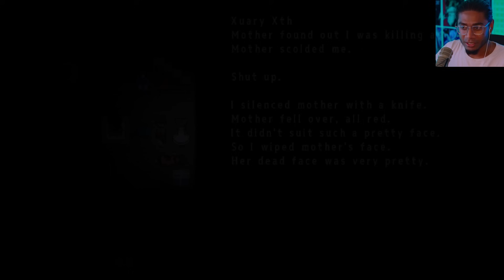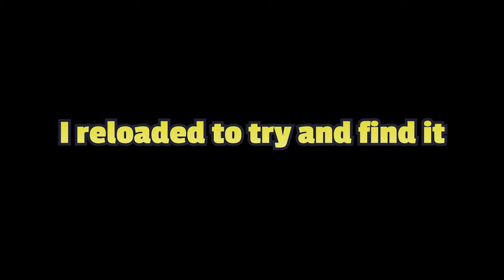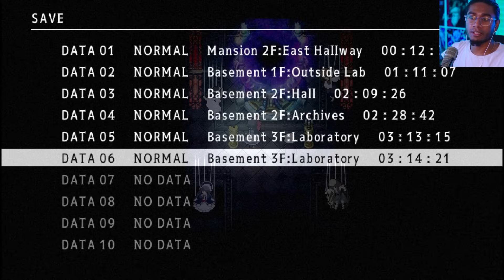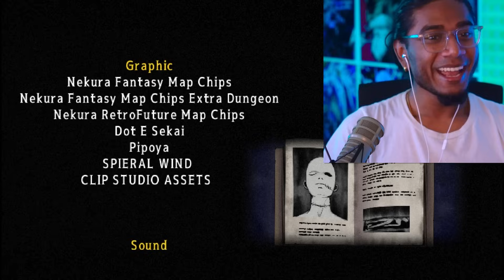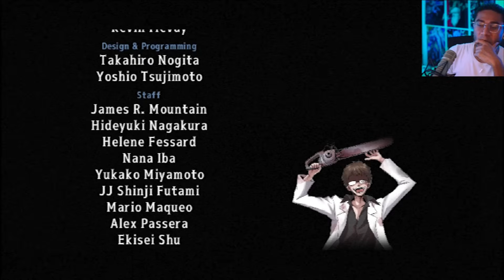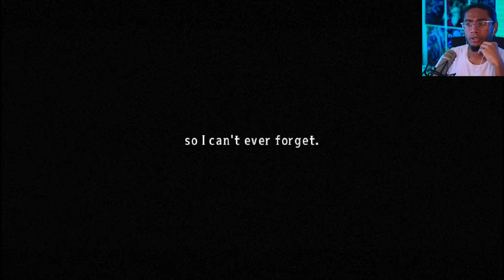...I'M SPEECHLESS (ENDING) | Mad Father #3 Finale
My dudes this game was so much fun

Game is called Mad Father by Sen / Playism!

April 19, Happy birthday! :)